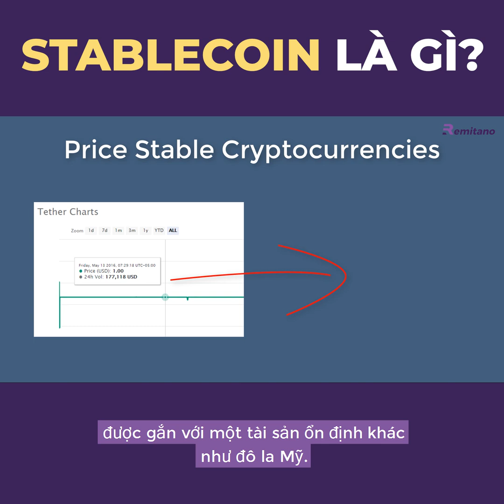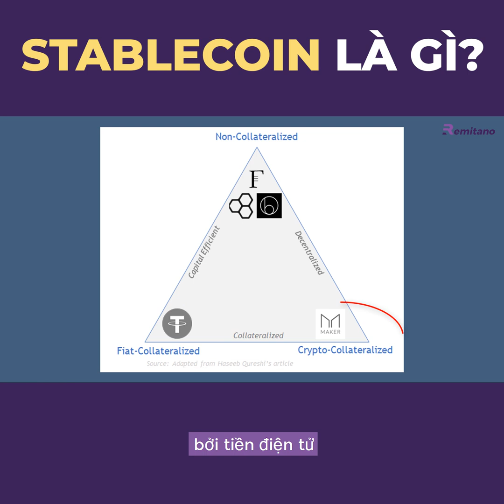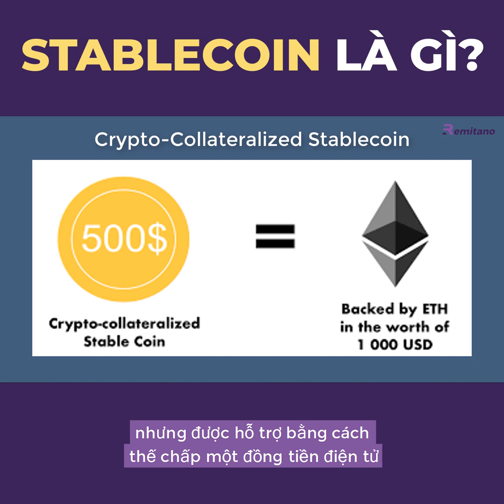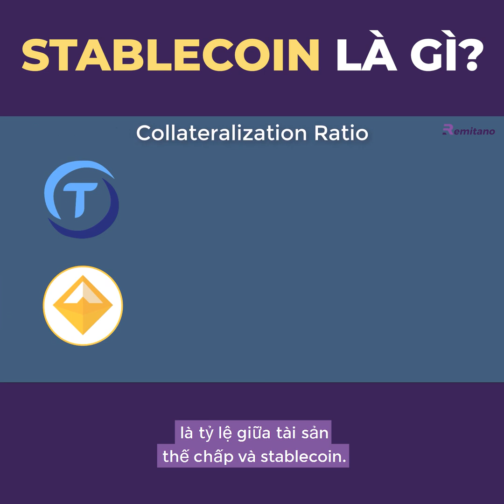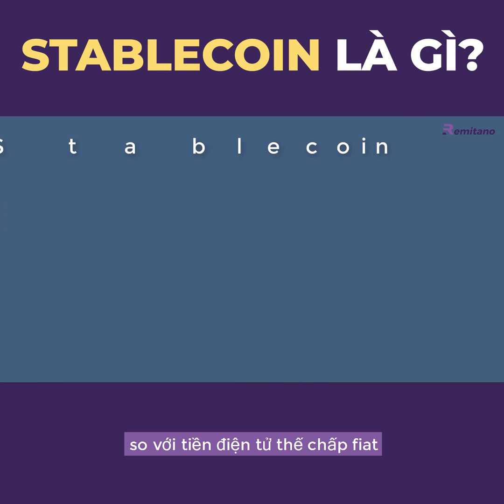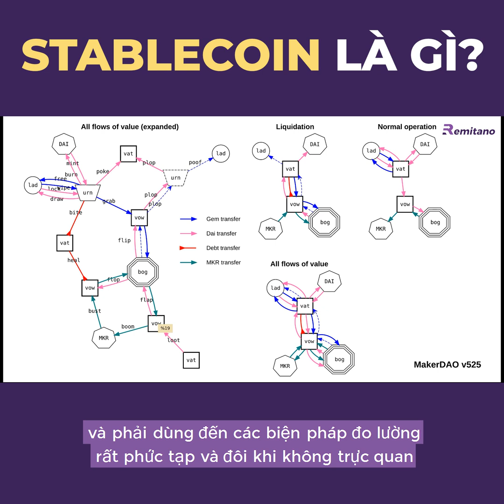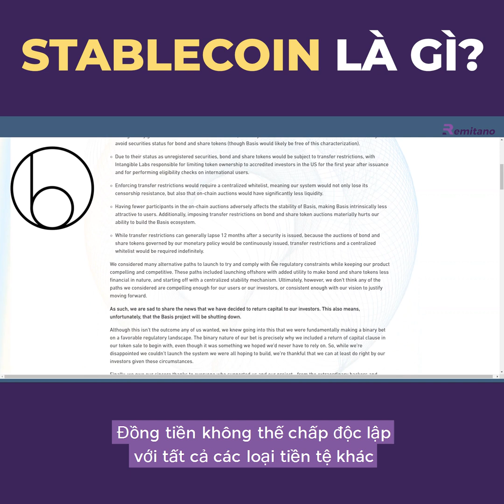Here's an EXPLAINATION of STABLECOINS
In this video, we'll take a look at stablecoins, an innovative type of cryptocurrency.

Stablecoins are a new type of cryptocurrency that aims to solve the problems associated with traditional cryptocurrencies like Bitcoin. They're designed to be more stable than traditional cryptocurrencies, which makes them a good choice for people who want to invest in cryptocurrencies but don't want to worry about their investments going up and down. So check out this video to learn more about stablecoins and how they can help you invest in the cryptocurrency market!